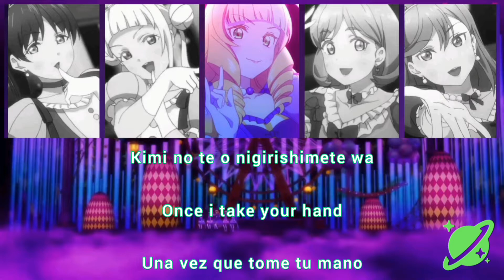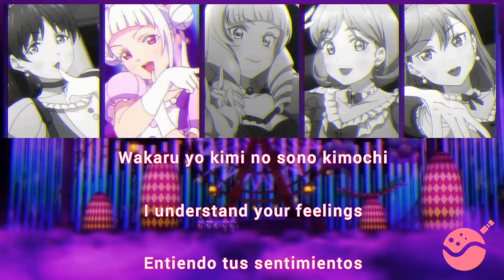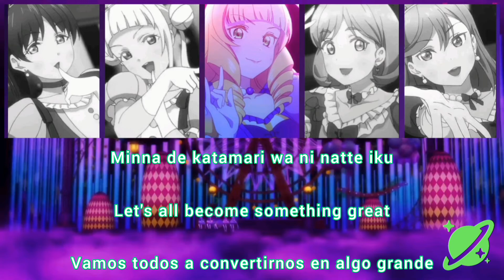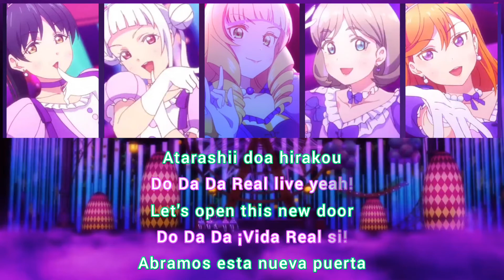Nonfiction!! / Liella! / Sub [Romaji | English | Español]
GALAXYYY!!!💚

Nonfiction!! (ノンフィクション!!) is an insert song sung by Liella! that appeared in Love Live! Superstar!! Season 1 Episode 10. It was released on October 20, 2021.

The song is written by Junko Miyajima, the rap lyrics are written by Monkichi, composed by Monkichi and Hayato Tanaka, and arranged by Hayato Tanaka.

Nonfiction!!(ノ ン フ ィ ク シ ョ ン !!) es una canción insertada cantada por Liella! que apareció en Love Live! ¡¡Superstar!! Temporada 1 Episodio 10. Fue lanzado el 20 de octubre de 2021. La canción está escrita por Junko Miyajima, la letra de rap está escrita por Monkichi, compuesta por Monkichi y Hayato Tanaka, y arreglada por Hayato Tanaka.